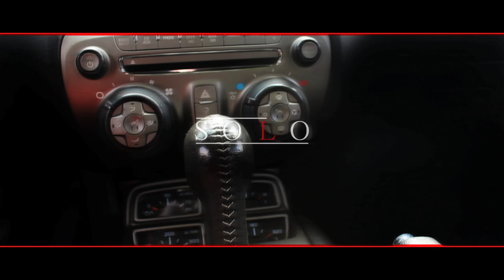Spad Amillion - Solo (Official Music Video)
Crutch Entertainment/Forrest Crutchfield/River Rouge/Detroit/Southwest/Rape/Hip Hop/